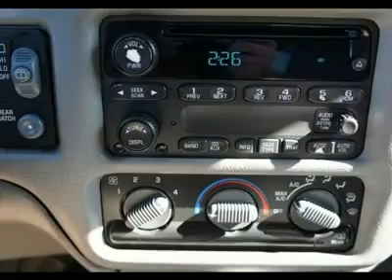2004 CHEVROLET BLAZER Council Bluffs, IA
2004 CHEVROLET BLAZER Council Bluffs, IA
Stock

Looking for the right car? Today could be your lucky day. With 131585 miles, this GOLD, 2004 Chevrolet Blazer equipped with automatic transmission could be yours. Request more information and set up a test drive right away.